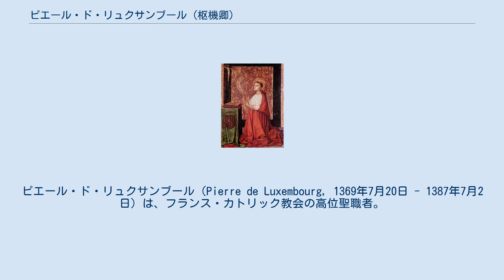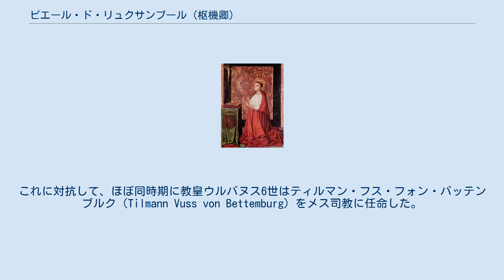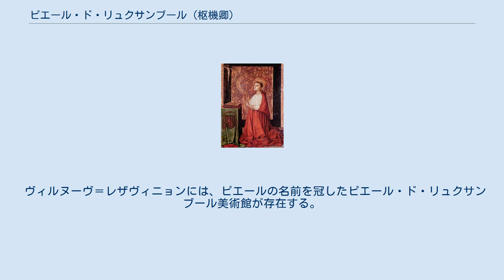ピエール・ド・リュクサンブール (枢機卿)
ルクセンブルク＝リニー家
ピエール・ド・リュクサンブール（Pierre de Luxembourg, 1369年7月20日 - 1387年7月2日）は、フランス・カトリック教会の高位聖職者。
メス司教、枢機卿。
1527年に福者に列せられた。
 リニー伯ギーとその妻のサン＝ポル女伯マオー・ド・シャティヨンの間の息子として生まれた。
幼い頃に両親を亡くし、叔母の手で育てられた。
1377年よりパリ大学コレージュ・ド・ナヴァールで学び、1378年にノートルダム・ド・パリ大聖堂の大聖堂参事会員、1381年にノートルダム・ド・シャルトル大聖堂の大聖堂参事会員に名を連ねた。
翌1382年にカンブレー司教区の助祭長に叙階された。
 1384年、メス司教職が空席となった。
新司教の選出は、フランス王の擁する対立教皇クレメンス7世と神聖ローマ皇帝の支持を受ける教皇ウルバヌス6世の間の教会大分裂が起きていたため、紛糾した。
対立教皇クレメンス7世は1384年2月10日、わずか15歳のピエールをメス司教に叙階した。
これに対抗して、ほぼ同時期に教皇ウルバヌス6世はティルマン・フス・フォン・バッテンブルク（Tilmann Vuss von Bettemburg）をメス司教に任命した。
 フランス王シャルル6世の摂政の一人ベリー公ジャンの求めを受け、対立教皇クレメンス7世は1384年4月15日にピエールを助祭枢機卿に任命した。
サン・ジョルジョ・イン・ヴェラブロ教会がピエールの名義聖堂とされた。
ピエールは若かったにもかかわらず、非常に聖者らしく禁欲的な生活ぶりで有名だったと言われる。
ピエールは1387年、アヴィニョン教皇庁に仕えていた時、18歳の誕生日を迎える直前に死去した。
本人の遺志に従い、遺体は貧者のための共同墓地に葬られた。
しかし後にピエールの棺に関する奇跡が報告されると、弟のブリエンヌ伯ジャンは別に教会を建ててピエールの遺体をそちらに移した。
 ピエールの列福に関する提議は1431年に始まったバーゼル公会議に初めて行われたが、結論に達しなかった。
1527年、教皇クレメンス7世はピエールを列福した。
1629年、教皇ウルバヌス8世は彼の福者としての記念日を7月5日に定めた。
 ヴィルヌーヴ＝レザヴィニョンには、ピエールの名前を冠したピエール・ド・リュクサンブール美術館が存在する。